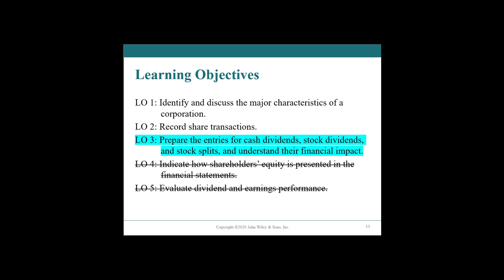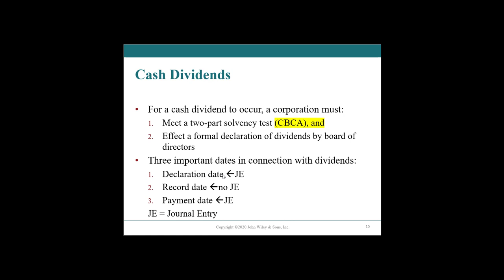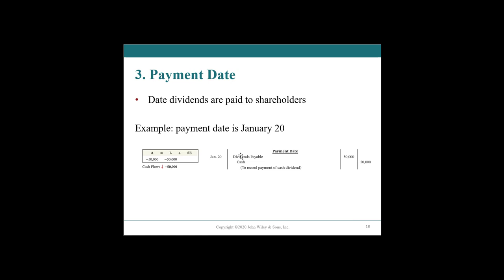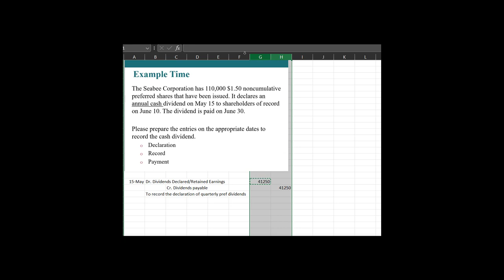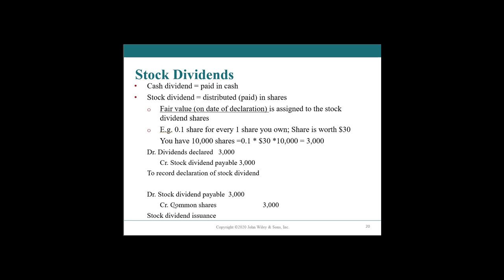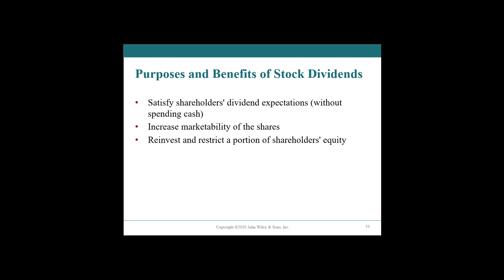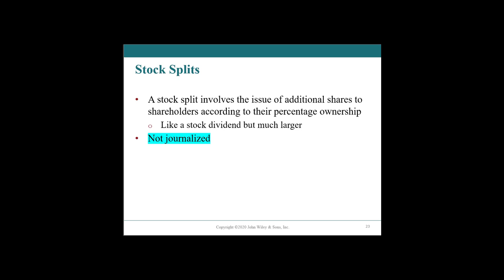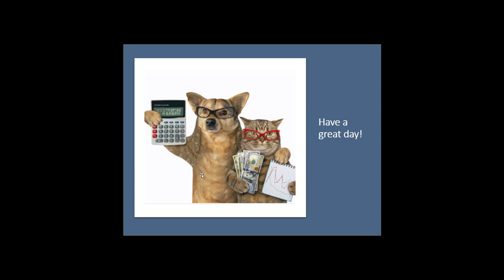Dividends(!) | Chapter 11 | Reporting and Analyzing Shareholders’ Equity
This video is a part of the mini-lecture video series for Dalhousie University Fall 2023's Introductory Accounting I (Financial Accounting) course.

The textbook for this course is “Financial Accounting” Ninth Canadian Edition by Kimmel et al.